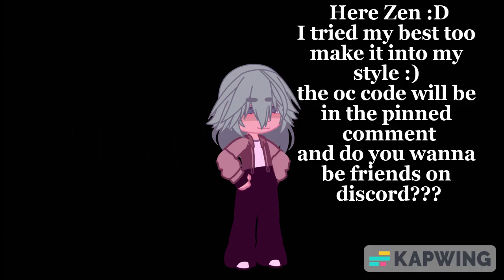For Zen :) (Also im sorry for a weird post)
ALSO I WAS DOING THIS ON PC SO THERES A KAPWING WATERMARK :(
and I had to use demo but ah well-